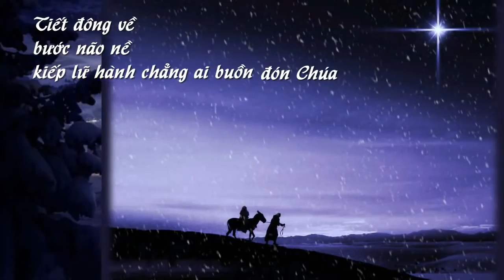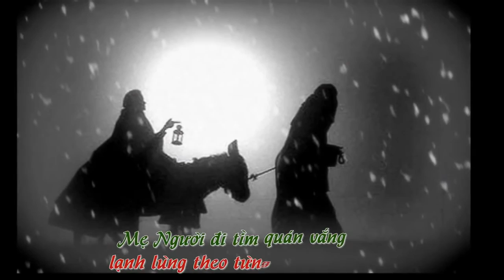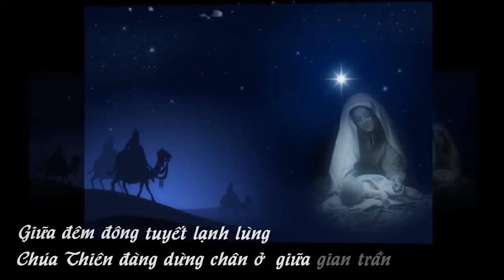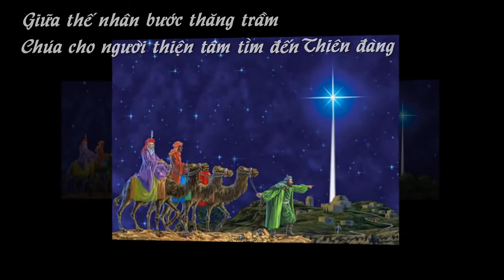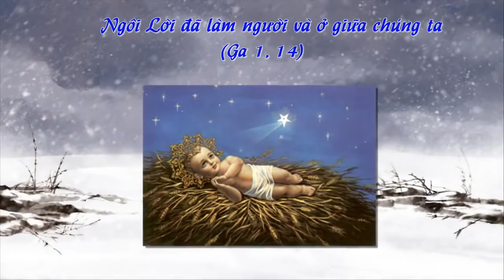Lữ Khách Hài Đồng - Nhạc Giáng Sinh của Lm. Xuân Đường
LỮ KHÁCH HÀI ĐỒNG
Sáng tác & thể hiện - Lm. Xuân Đường

Lm Xuân Đường Official
Lm. Xuân Đường Official là tuyển tập nội dung gồm các bài Thánh Ca để ca ngợi vầ cầu nguyện do linh mục Xuân Đường sáng tác và thể hiện.
Ngoài ra còn có những ca khúc nói về những giá trị nhân bản về tình đời, tình người, tình cha nghĩa mẹ, bạn bè, cũng như các bài chia sẻ Lời Chúa, hầu đáp ứng nỗi khát khao tinh thần trong mỗi người cho một cuộc sống tươi đẹp hơn.

Một số ca khúc được biết đến:
- Tình Ngài gọi con
- Phù vân
- Con đi tìm bình an
- Con phải làm gì
- Dấu chân tình mẹ
- Mẹ ơi xin đừng giết con
- Nếu mẹ cho con
- Maria Mẹ Vô Nhiễm
- Điểm tựa đời con
- Tháng năm đời dâng hiến
- Đừng sợ

Trọn bộ CD TÌNH NGÀI GỌI CON đã phát hành:

- Vol.1 : CHẠNH THƯƠNG (vào đời)
- Vol.2 : CHỌN VÀ GỌI (thánh hiến)
- Vol.3 : LỜI RU GIẢNG SINH (Giáng Sinh)
- Vol.4 : TÂM KHÚC KINH CHIỀU (Đức Mẹ)
- Vol.5 : TÂM SỰ NGƯỜI THU THUẾ (Hành Trình Đức Tin)
- Vol.6 : NẾU MẸ CHO CON (Sự Sống)
- Vol.7 : ĐI GIỮA PHÙ VÂN (Mùa Chay)
- Vol.8 : LINH ẢNH CỦA TÌNH YÊU (Đức Mẹ Hằng Cứu Giúp)
- Vol.9 : TÌM VỀ NGUỒN XÓT THƯƠNG (Lòng Thương Xót)
- Vol.10 : KHẮC GHI TÌNH MẸ CHA (cha mẹ)

Lm. Xuân Đường, CSsR
Quỹ học bổng TÌNH NGÀI GỌI CON
Trang YouTube Lm. Xuân Đường Official
Trang Fanpage Lm. Xuân Đường
© Bản quyền thuộc về Lm Xuân Đường Official
© Copyright by Lm Xuân Đường Official
☞ Do not Reup… làm ơn không tự do đăng tải…